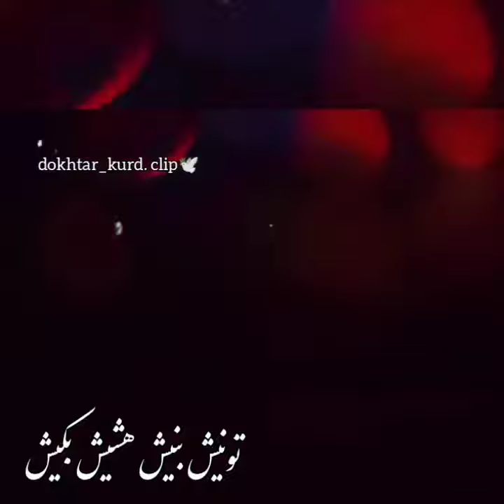قیافه فیت فیت پلنگ مازندرانه🍍